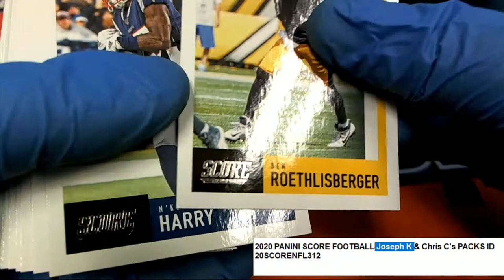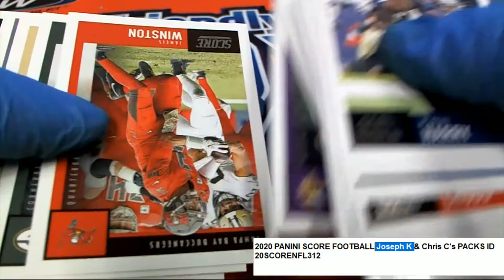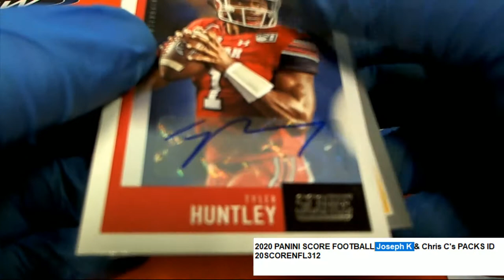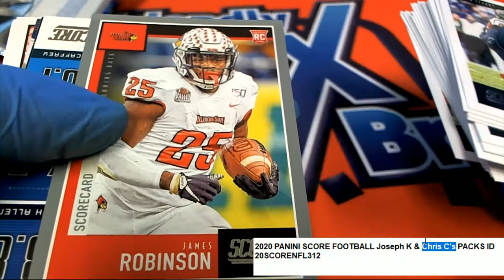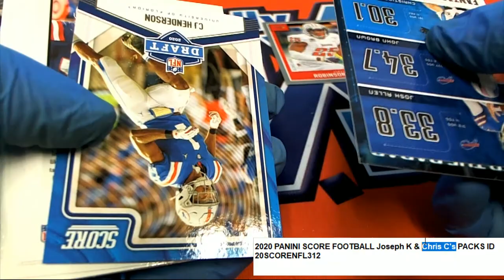2020 PANINI SCORE FOOTBALL Joseph K & Chris C's PACKS ID 20SCORENFL312